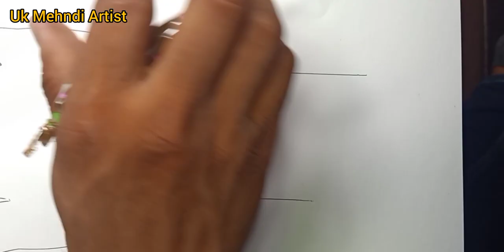most beautiful mehndi design | mehndi tutorials | very beautiful mehndi design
mehendi classes day 7
mehndi classes
mehndi classes in hindi
mehndi classes day 7
mehndi designs
mehndi designs class 7
mehndi design day 7
suru scapes mehndi design day 7
mehndi sikhne ka tarika class 7
mehndi sikhne ka tarika step by step
mehndi sikhne ka tarika
arabic mehndi design full hand

Mehndi designs
Mehandi design
Mehndi design
Mehndi kese sikhe Ghar bethe
Mehendi Classes
Mehndi class
Mehendi Classes free
Mehandi course
Henna mehndi designs
Henna mehndi course
Henna mehandi ke designs
Learn mehndi
Mehandi classes in Hindi
henna bridal mehndi design
henna bridal mehndi designs for hands
Henna beauty
Henna mehndi class
full bridal mehndi design
bridal full mehndi design
portrait mehendi classes
portrait mehndi class
easy simple floral mehndi design
3d mehndi design easy
3d flower mehndi design simple
stylish mehndi design
stylish mehndi design 2022
stylish mehndi design 2022 simple
Best Mehndi Artist in faridabad
Best Mehndi Artist in Delhi NCR
Mehndi artist in Delhi NCR
Top 5 mehndi artist
Top 10 mehndi designs
Top 10 mehndi class
Mehndi kese lagaye
Mehndi lagane ka sabse asan tarika
mehndi tutorials
mehndi tutorial
Mehendi Classes
Mehendi tutorials
Mehandi tutorial
Mehndi new design
Mehendi ke design
Mehendi ka designs
Mehandi key designs
Best Mehndi teacher
Bridal Mehndi designs
Bridal mehndi course
how to learn mehndi
how to learn mehndi in hindi
how to learn henna design
henna online class

thanks sabhi ko meri videos dekhne ke liye 🙏